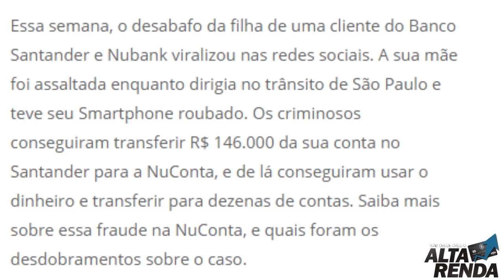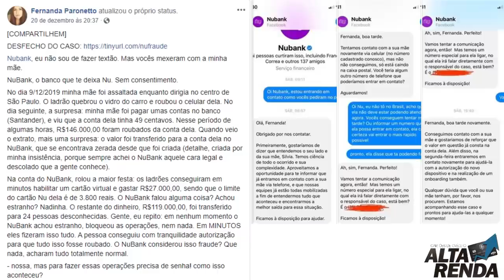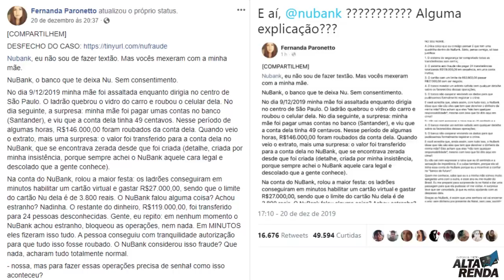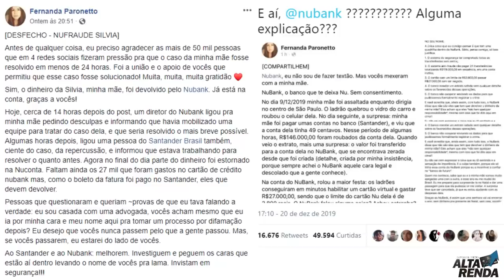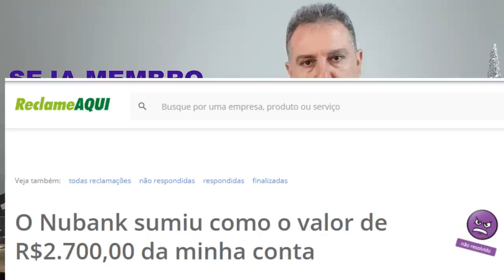💳Cliente perde R$ 146 mil por fraude na NuConta, Será mesmo? Caso Fernanda🚀